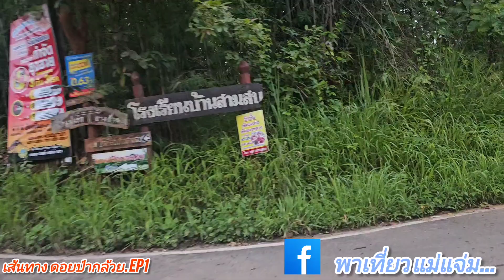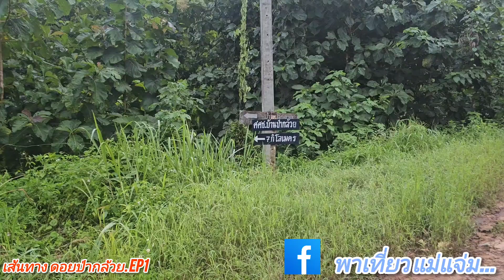เส้นทาง ดอยป่ากล้วย แม่แจ่ม Ep 1